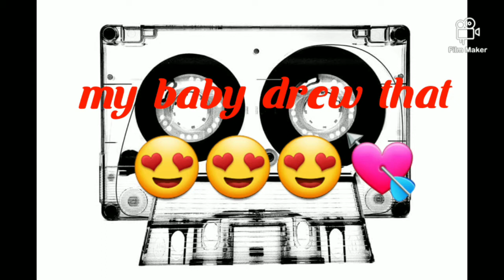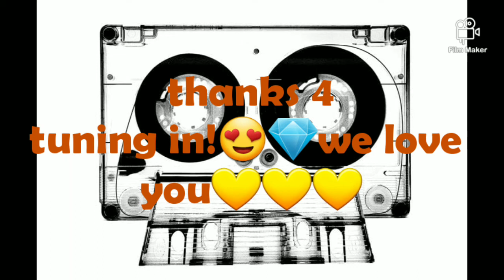🔴TALKING AND HANGING OUT WITH MY GIRLS 🥰||THIS WAS IN THE MIDDLE OF THE NIGHT CHILL AFTER SKY ZONE